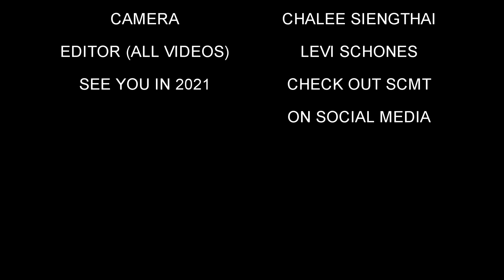2020 Winter Finals Freestyle part 2